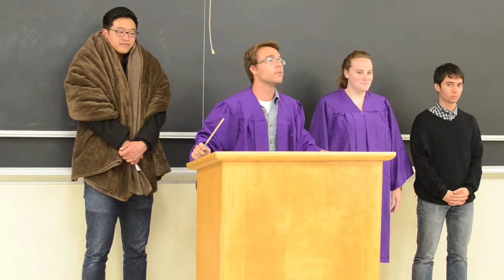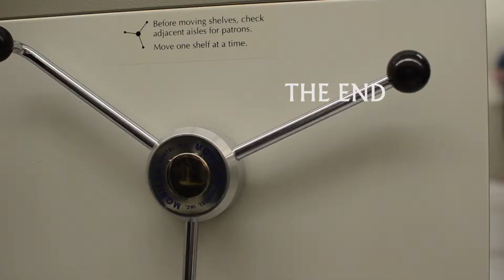5 - HAiRy Potter House Cup: Bloopers